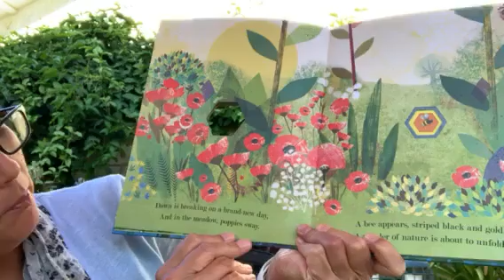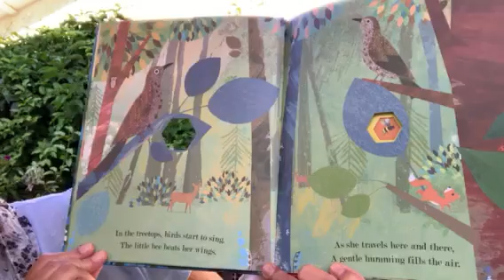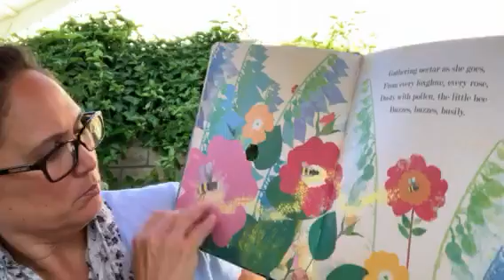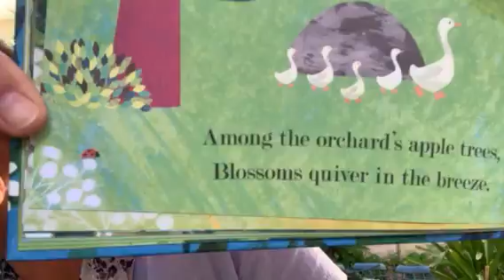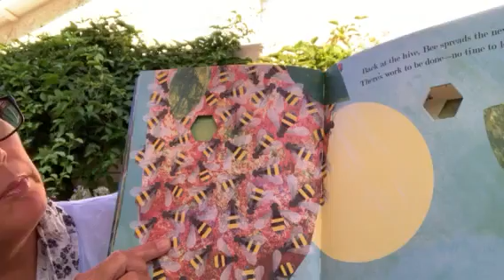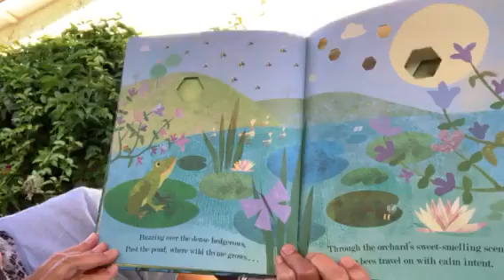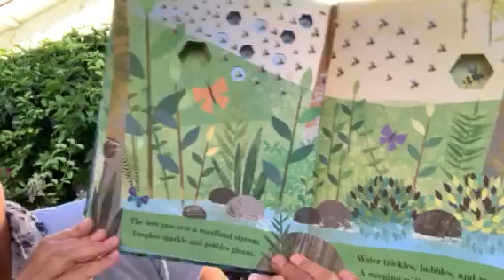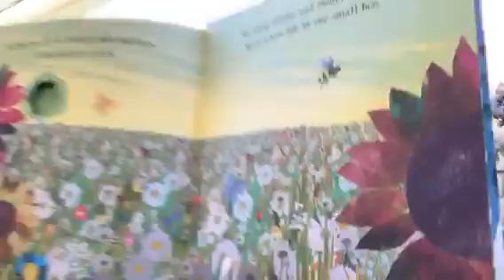Life Spring's Little Readers Book Club Week 15!!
Tonight's story, called Bee, is read by Teresa! There is a hidden ladybug on each page! Can you find them all?!